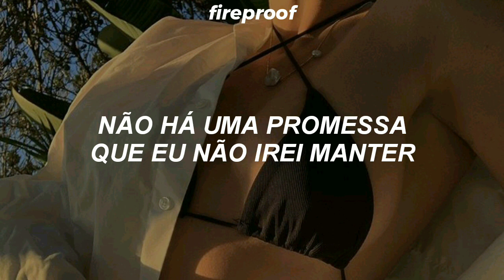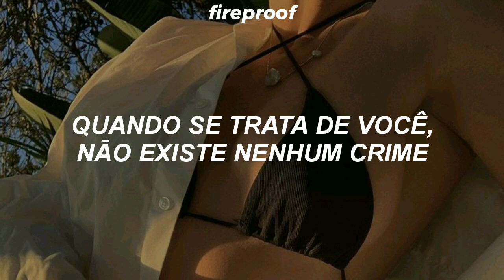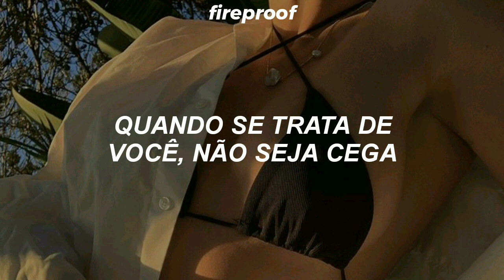2U - David Guetta (feat. Justin Bieber) (Symphony Version) (Tradução)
No limit in the sky that I won't fly for ya
No amount of tears in my eyes that I won't cry for ya
Ooh no
I want you to share that air with me
There's no promise that I won't keep
I'll climb a mountain, there's none too steep

When it comes to you, there's no crime
Let's take both of our souls and intertwine
When it comes to you, don't be blind
Watch me speak from my heart
When it comes to you, comes to you

(Want you to share that)

Cupid in a line, arrow got your name on it
Ooh yeah
Don't miss out on a love and regret yourself on it
Ooh
Open up your mind, clear your head
Ain't gotta wake up to an empty bed
Share my life, it's yours to keep
Now that I give to you all of me

(When it comes to you)